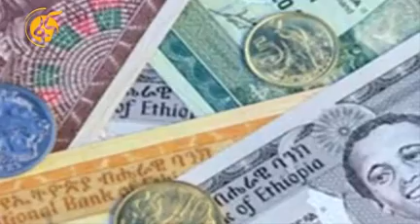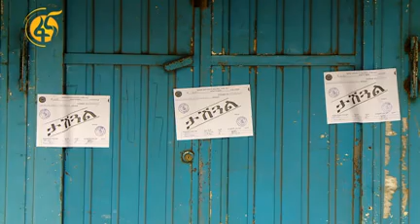የጥቁር ገበያ ላይ የተከናወነ ዘመቻ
በአዲስ አበባ ህገ ወጥ የውጭ ምንዛሪ ግብይት ሲካሄድባቸው የነበሩ በርካታ የንግድ ቤቶች ታሸጉ